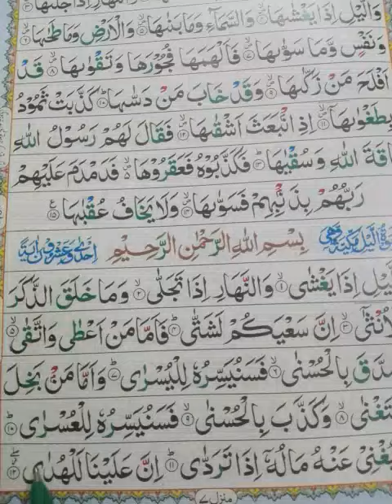Class 2 Para no 30 Surat lael( line no 5 to 15) learn with Tajweed